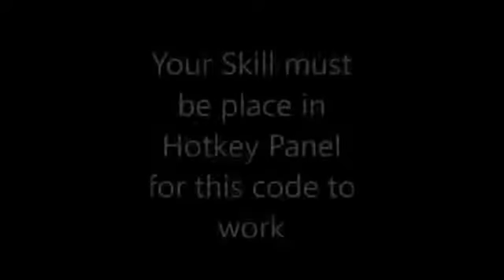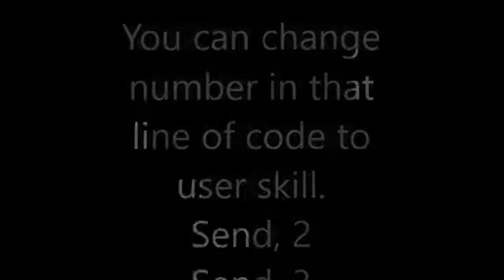Lord Of The Rings Online Auto Attack Code For AutoHotkey LOTRO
Bot
Lord Of The Rings Online Auto Attack Code For AutoHotkey

loop
  if WinActive("The Lord of the Rings Online")
    send, 1
    sleep 500
    send, !2
    sleep 500
    send, ^3
    sleep 500
    send, +4
    sleep 500

^ = CTRL
! = Alt
+ = Shift